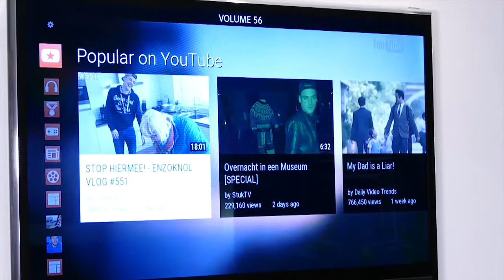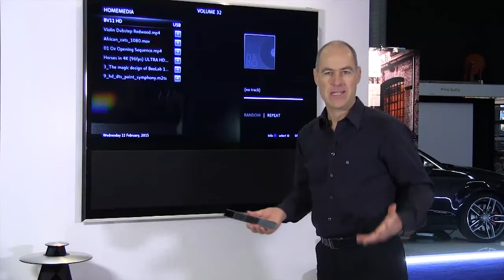MyButtons - German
Explaining the concept of the Bang & Olufsen MyButtons on the Bang & Olufsen remotes & TV's. Filmed at ISE 2015.